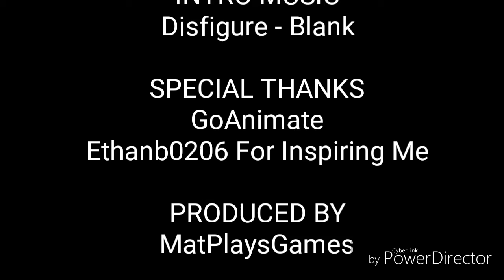Barney Error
I Think Barney Got The Wrong Guy